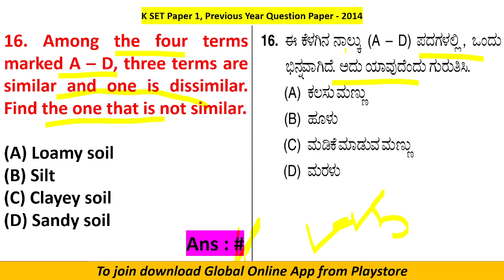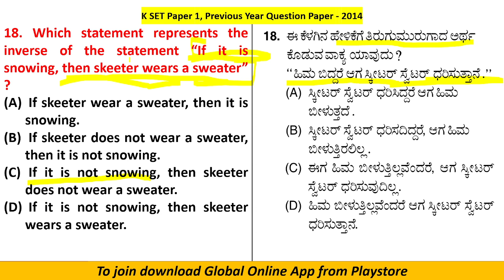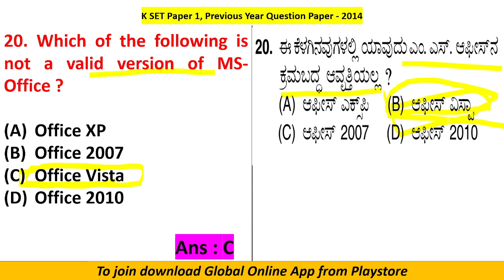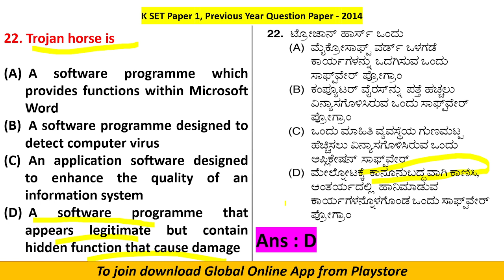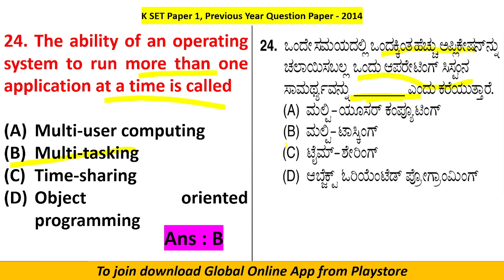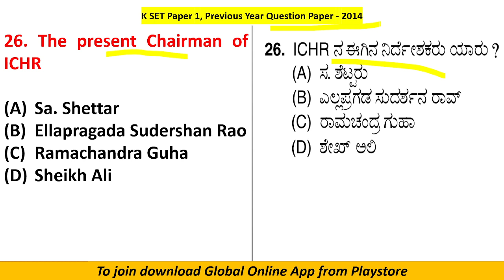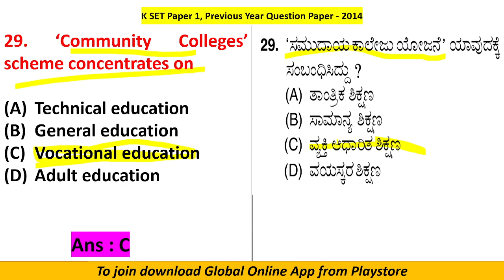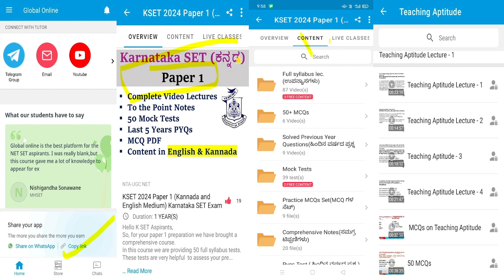Karnataka SET-2024 | Previous Year Questions(2014) | ಕರ್ನಾಟಕ SET-2024 ಹಿಂದಿನ ವರ್ಷದ ಪ್ರಶ್ನೆಗಳು(2014)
Hello Dear K SET Aspirants
Greetings from Global Online Kannada.
K SET 2024 Notification has released. You can start to apply.
In K SET there will be two papers Paer 1 and Paper 2.
As you all know Paper 1 plays an important role in qualifying K SET.
Paper 1 will have 50 MCQs for 100 marks. It is easy to qualify K SET by scoring more marks in paper 1.
So in order to help your preparation, Global Online Kannada has started a comprehensive course on paper I, Teaching and Research Aptitude for Karnataka State Eligibility Test 2024. You can increase your level of preparation by joining our comprehensive course.
* Live Classes
* Whole syllabus notes
* 50 + Mock Tests
* Previous year mcqs with explanation.
* 5000 MCQs pdf.

The entire course is available at just 3000/-. If you join immediately you will get 1000 Rs discount.
To enroll to this comprehensive course you can download Global Online app from playstore and select KSET Paper 1 category otherwise you can also contact on whatsapp on .

ನಮಸ್ಕಾರ ಪ್ರಿಯ ಕೆ ಎಸ್ಇಟಿ ಆಕಾಂಕ್ಷಿಗಳು
ಗ್ಲೋಬಲ್ ಆನ್ ಲೈನ್ ಕನ್ನಡದಿಂದ ಶುಭಾಶಯಗಳು.
ಕೆ ಸೆಟ್ 2024 ಅಧಿಸೂಚನೆ ಬಿಡುಗಡೆ ಮಾಡಲಾಗಿದೆ. ನೀವು ಅರ್ಜಿ ಸಲ್ಲಿಸಲು ಪ್ರಾರಂಭಿಸಬಹುದು.
ಕೆ ಸೆಟ್ ನಲ್ಲಿ ಪೇರ್ 1 ಮತ್ತು ಪೇಪರ್ 2 ಎಂಬ ಎರಡು ಪತ್ರಿಕೆಗಳು ಇರುತ್ತವೆ.
ನಿಮಗೆಲ್ಲರಿಗೂ ತಿಳಿದಿರುವಂತೆ ಪೇಪರ್ 1 ಕೆ ಸೆಟ್ ಅನ್ನು ಅರ್ಹಗೊಳಿಸುವಲ್ಲಿ ಪ್ರಮುಖ ಪಾತ್ರ ವಹಿಸುತ್ತದೆ.
ಪೇಪರ್ 1 ರಲ್ಲಿ 100 ಅಂಕಗಳಿಗೆ 50 ಎಂಸಿಕ್ಯೂಗಳು ಇರುತ್ತವೆ. ಪೇಪರ್ 1 ರಲ್ಲಿ ಹೆಚ್ಚಿನ ಅಂಕಗಳನ್ನು ಗಳಿಸುವ ಮೂಲಕ ಕೆ ಸೆಟ್ ಗೆ ಅರ್ಹತೆ ಪಡೆಯುವುದು ಸುಲಭ.
ಆದ್ದರಿಂದ ನಿಮ್ಮ ಸಿದ್ಧತೆಗೆ ಸಹಾಯ ಮಾಡುವ ಸಲುವಾಗಿ, ಗ್ಲೋಬಲ್ ಆನ್ಲೈನ್ ಕನ್ನಡವು ಕರ್ನಾಟಕ ರಾಜ್ಯ ಅರ್ಹತಾ ಪರೀಕ್ಷೆ 2024 ಗಾಗಿ ಪೇಪರ್ 1, ಟೀಚಿಂಗ್ ಮತ್ತು ರಿಸರ್ಚ್ ಆಪ್ಟಿಟ್ಯೂಡ್ ಕುರಿತು ಸಮಗ್ರ ಕೋರ್ಸ್ ಅನ್ನು ಪ್ರಾರಂಭಿಸಿದೆ. ನಮ್ಮ ಸಮಗ್ರ ಕೋರ್ಸ್ ಗೆ ಸೇರುವ ಮೂಲಕ ನೀವು ನಿಮ್ಮ ಸಿದ್ಧತೆಯ ಮಟ್ಟವನ್ನು ಹೆಚ್ಚಿಸಬಹುದು.
* ಲೈವ್ ತರಗತಿಗಳು
* ಸಂಪೂರ್ಣ ಪಠ್ಯಕ್ರಮ ಟಿಪ್ಪಣಿಗಳು
* 50 + ಅಣಕು ಪರೀಕ್ಷೆಗಳು
* ಹಿಂದಿನ ವರ್ಷದ ಎಂಸಿಕ್ಯೂಗಳು ವಿವರಣೆಯೊಂದಿಗೆ.
* 5000 ಎಂಸಿಕ್ಯೂಗಳು ಪಿಡಿಎಫ್.
ಟಿಪ್ಪಣಿಗಳು ಮತ್ತು ಟೆಸ್ಟ್ ಸರಣಿಗಳು ಇಂಗ್ಲಿಷ್ ಮತ್ತು ಕನ್ನಡದಲ್ಲಿರುತ್ತವೆ.

ಸಂಪೂರ್ಣ ಕೋರ್ಸ್ ಕೇವಲ 3000 / - ನಲ್ಲಿ ಲಭ್ಯವಿದೆ. ನೀವು ತಕ್ಷಣ ಸೇರಿದರೆ ನಿಮಗೆ 1000 ರೂ.ಗಳ ರಿಯಾಯಿತಿ ಸಿಗುತ್ತದೆ.
ಈ ಸಮಗ್ರ ಕೋರ್ಸ್ಗೆ ಸೇರಲು ನೀವು ಪ್ಲೇಸ್ಟೋರ್ನಿಂದ ಗ್ಲೋಬಲ್ ಆನ್ಲೈನ್ ಅಪ್ಲಿಕೇಶನ್ ಡೌನ್ಲೋಡ್ ಮಾಡಬಹುದು ಮತ್ತು ಕೆಎಸ್ಇಟಿ ಪೇಪರ್ 1 ವರ್ಗವನ್ನು ಆಯ್ಕೆ ಮಾಡಬಹುದು ಇಲ್ಲದಿದ್ದರೆ ನೀವು 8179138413 ನಲ್ಲಿ ವಾಟ್ಸಾಪ್ನಲ್ಲಿಯೂ ಸಂಪರ್ಕಿಸಬಹುದು.
ನಿಮ್ಮ ಗುರಿಯನ್ನು ತಲುಪಲು ಒಂದು ಹೆಜ್ಜೆ ಮುಂದಿಡಿರಿ.
ಚಂದಾದಾರರಾಗಿ ಮತ್ತು ವೇಗವಾಗಿ ಸೇರಿಕೊಳ್ಳಿ.
ನಿಮಗೆ ಶುಭವಾಗಲಿ ಎಂದು ಹಾರೈಸುತ್ತೇನೆ.